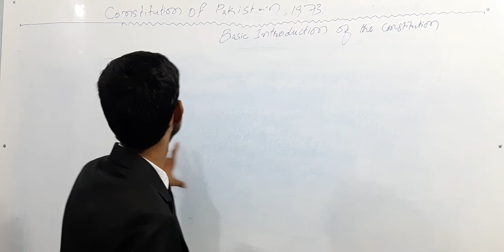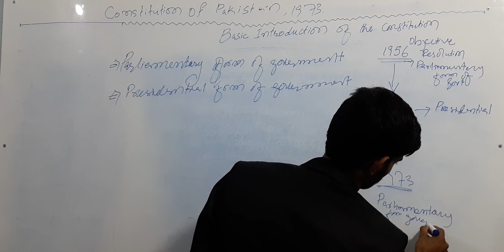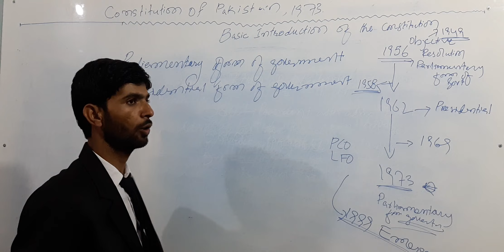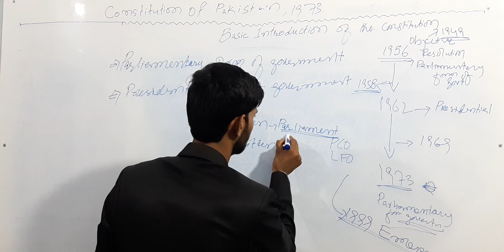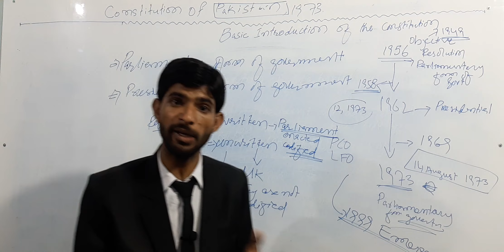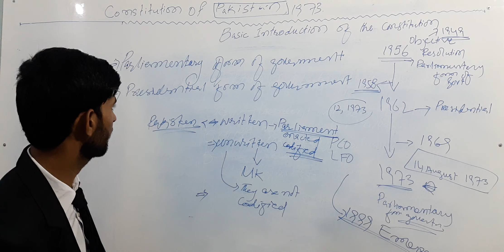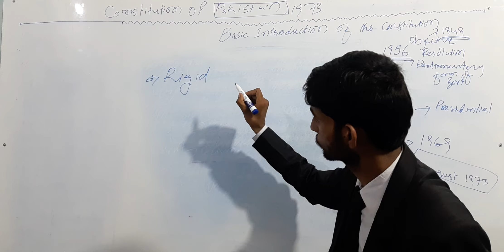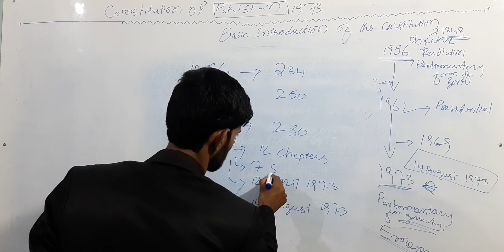Basic Introduction of the constitution of Pakistan 1973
Presidential form of government and parliamentary form of government
Written and unwritten constitution
Flexible and rigid constitution